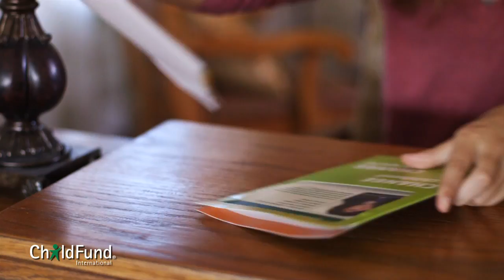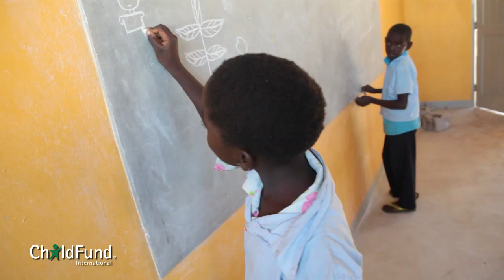One Child + One Sponsor (3 minute)